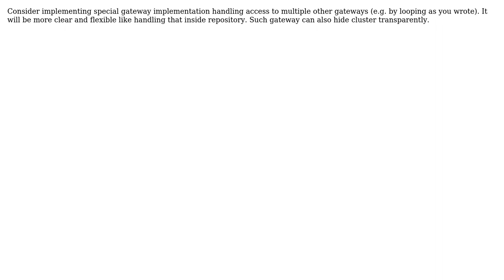Software Engineering: How can you have a Repository with dynamic data-sources?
With thanks & praise to God, and with thanks to the many people who have made this project possible! | Content (except music & images) licensed under CC BY-SA | Music | Images & others | With thanks to user Stefan Rogin user Michal Matovcik and the Stack Exchange Network Trademarks are property of their respective owners. You are responsible for your own actions.